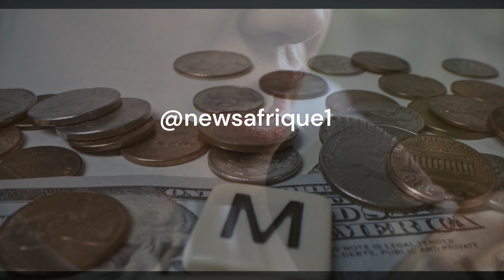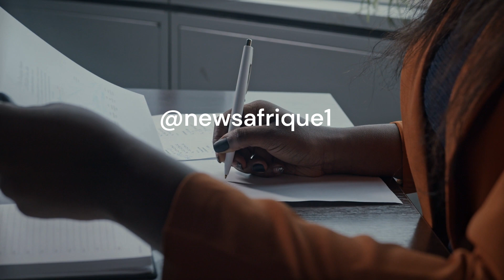Changer le Cameroun, un Citoyen à la Fois, L'Éducation Civique en Action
MERCI DE PARTAGER SVP

 Je vous souhaite un bon moment sur cette modeste chaîne de partage.

Pour ceux d'entre-vous qui avez une chaîne YouTube:
J'utilise TubeBuddy depuis plus d'un an maintenant sur ma Chaîne

Thanks for sharing  PLEASE